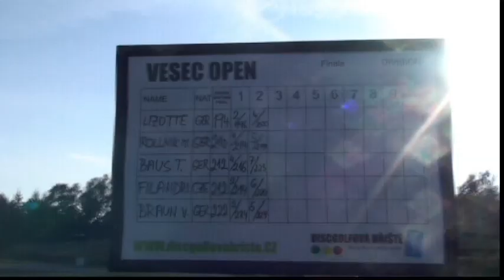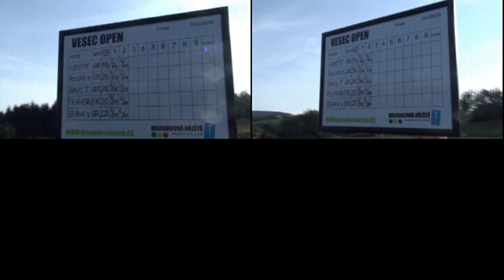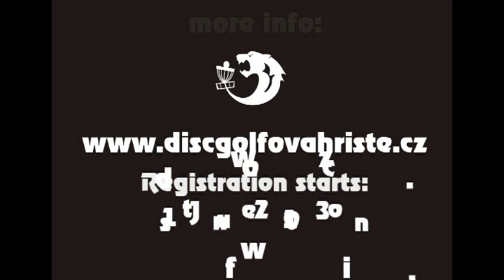Discgolf tournament vesec open 2013 promo (new music)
Discgolfový turnaj v Liberci-Vesci. 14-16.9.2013 Více info na , registrace začínají 1.června na stránkách